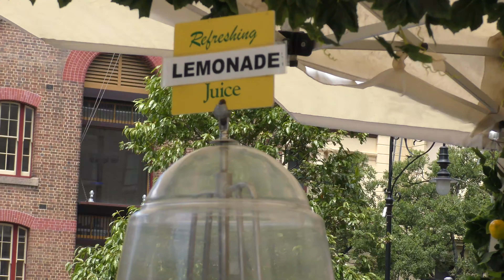Aborigines Art & The Rocks